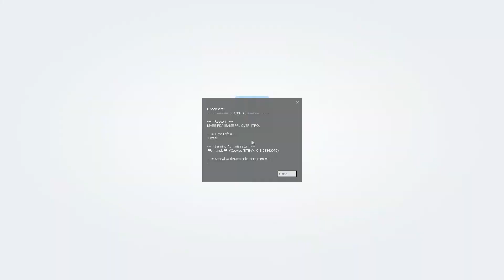gmod 3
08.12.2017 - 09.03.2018